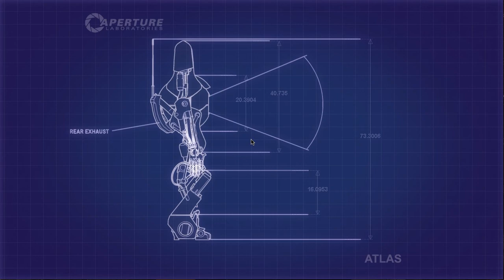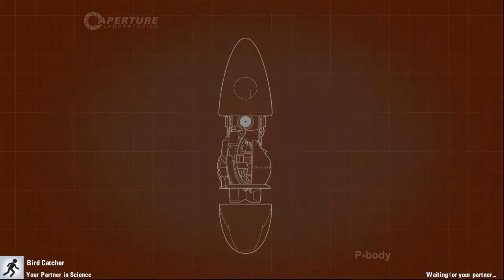Portal 2 | Part 9 | Tunnels and Conveyors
Craftygnomes and Birdcatcher float along slowly through this episode of Portal 2!

Portal 2 was released in 2011 by Valve. It's a sequel with FUN NEW THINGAMAJIGS!